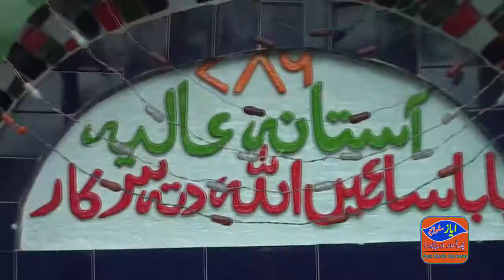Ya Ali Ho Geya Har Cheez Pe | Jawed Premi Darama Party